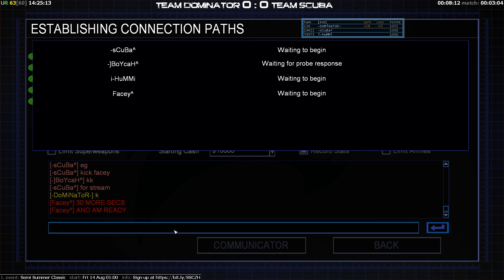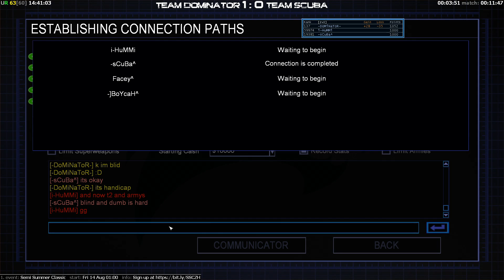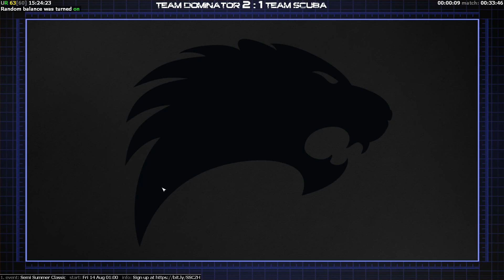Domi/Boycah vs Scuba/Humanity - 2v2 Tournament Round 3 - Generals Zero Hour